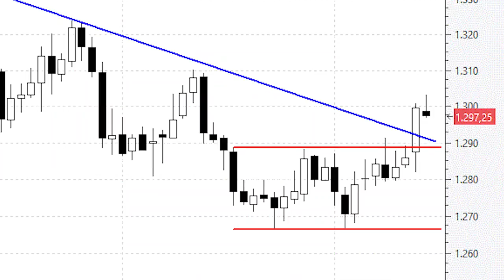La onza de oro construye figura de vuelta y pulveriza resistencias